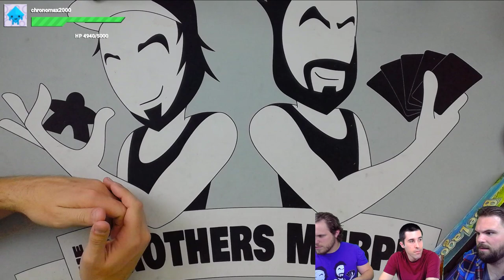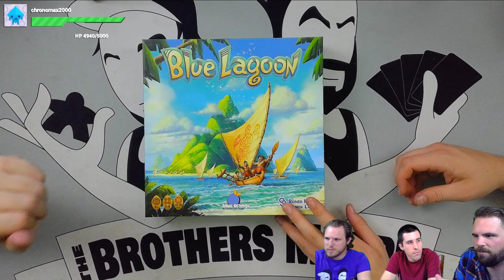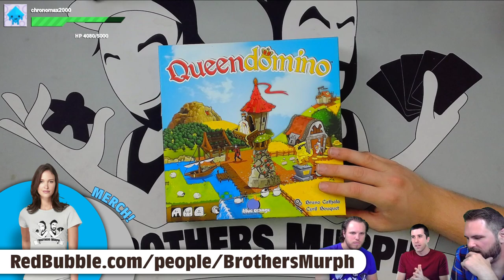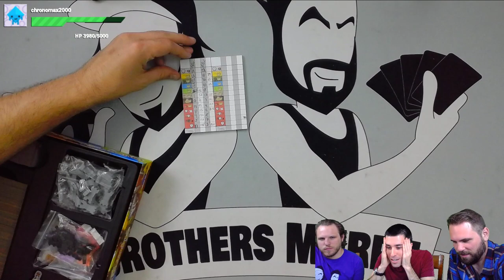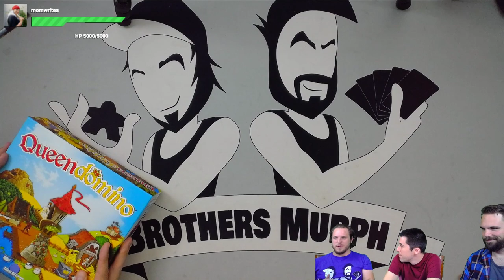Twitch Live First Look Play through of Blue Lagoon by Blue Orange Games!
Check out Restorations games for some awesome retro games brought back to life!

RestorationGames.com

Twitch.tv/TheBrothersMurph